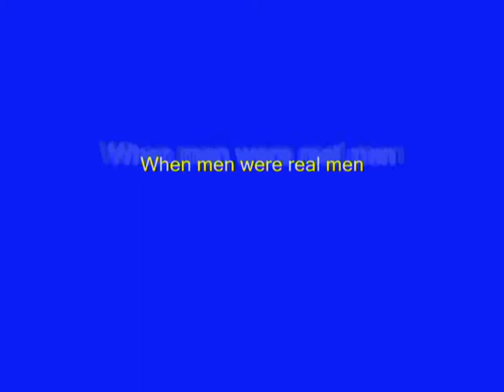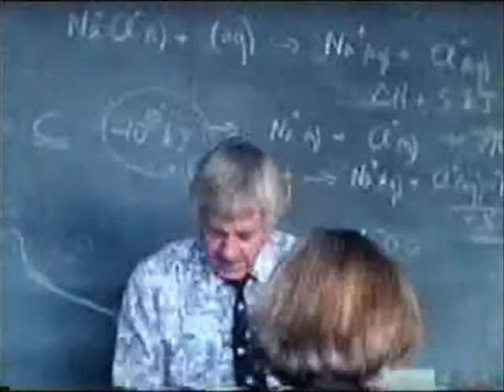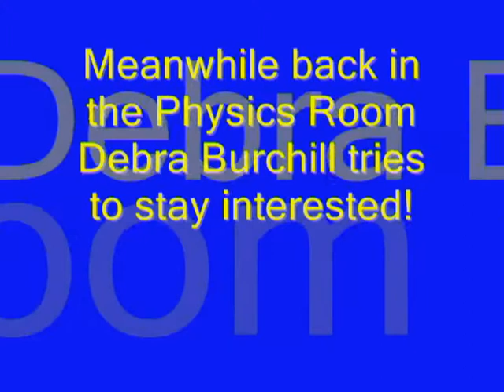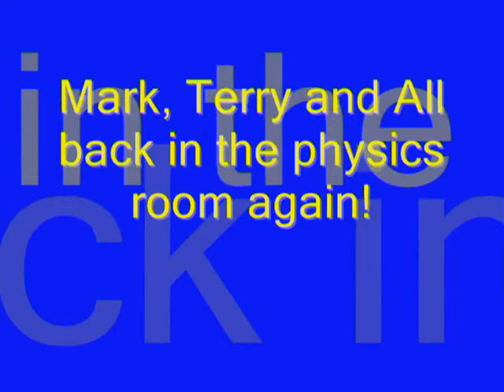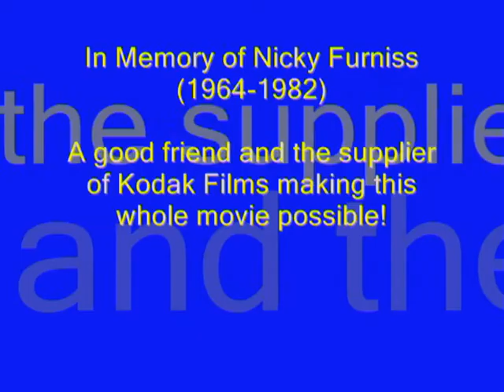Withywood School Movie - 1981-82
Filmed mostly in 1981, film provided by Nicky Furniss. Camera provided  by Arthur Wyatt. Filmed by me.